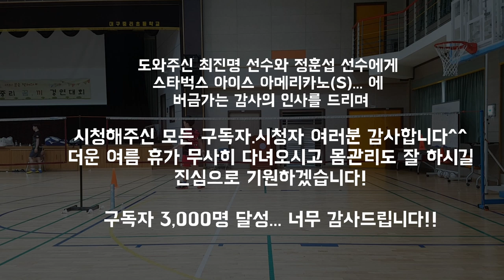[정민턴의 YOUTUBE 레슨#5] 서브리시브 어떻게 해야할지 잘 모르셨죠? 정리 들어갑니다! 오른쪽 숏서브리시브편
유튜브 레슨 오랜만에 올립니다. 앞으로 더 자주 올릴 계획입니다^^
모든 이들의 로망이자 오랜 숙원, 잘만 하면 2구, 3구에 점수를 낼 수 있는 서브리시브 편입니다. 오른쪽 숏서브리시브부터 왼쪽 롱서브리시브까지 차례로 업로드 예정입니다! 재미있게 봐주세요^^
도와주신 최진명.정훈섭 선수 감사드려요^^ 다음에 밥 한끼 하자!ㅋㅋ